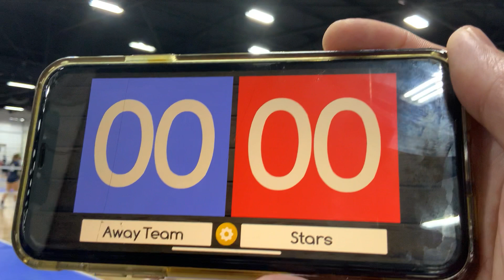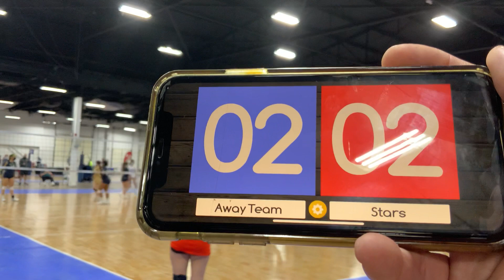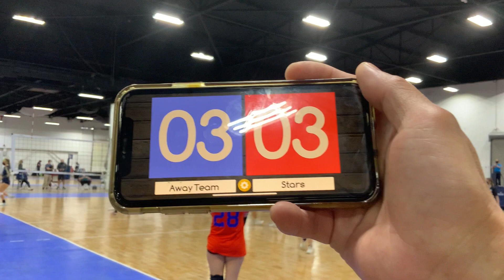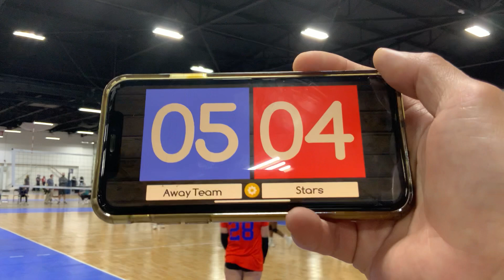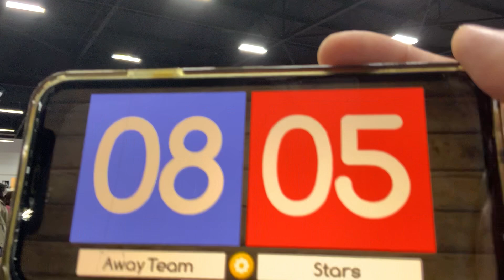NEQ3 Day1 - SVA 16U Raptors vs. EVA 16-1